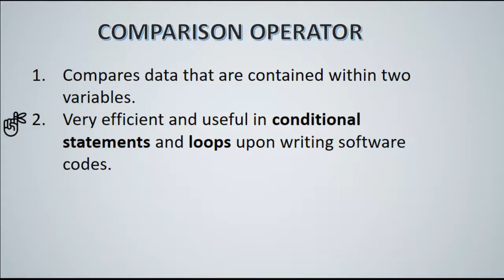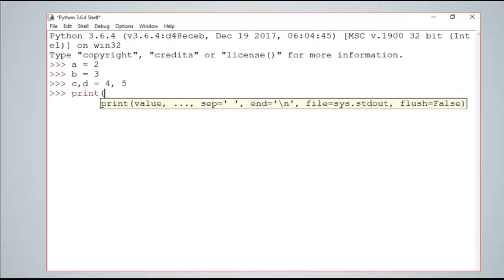Assignment and Comparison Operators in python: tut 5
in this tutorial I will be describing the different types of operators used in Python 3. I will mainly focus on assignment and comparison operators.